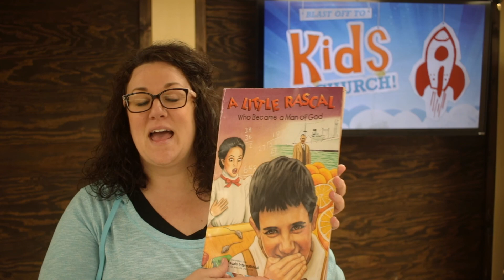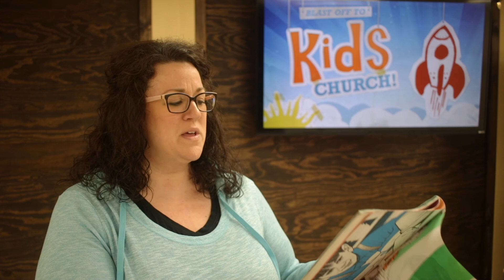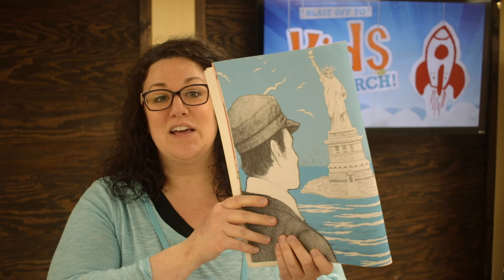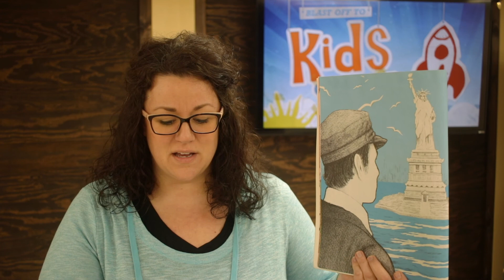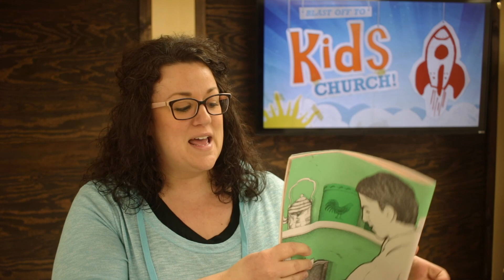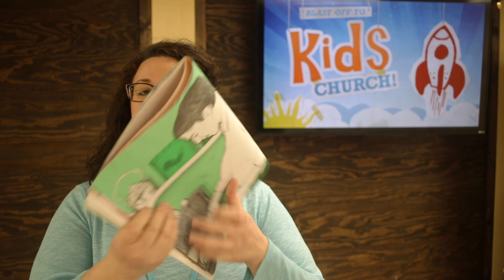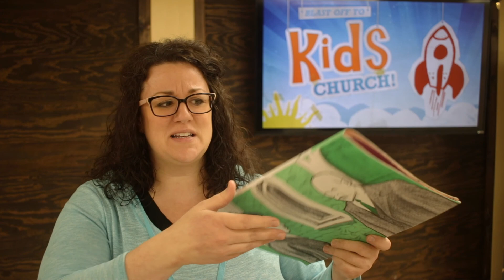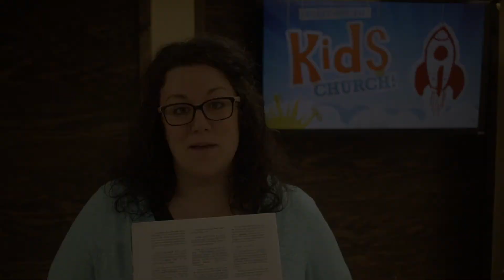Little Rascal (Week 3)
This is the story of Missionary Anthony Rossi